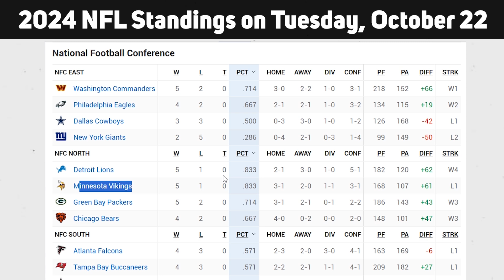2024 NFL Playoff Standings on Tuesday, October 22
2024 NFL Playoff Standings on Tuesday, October 22